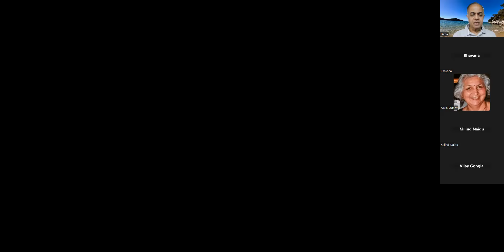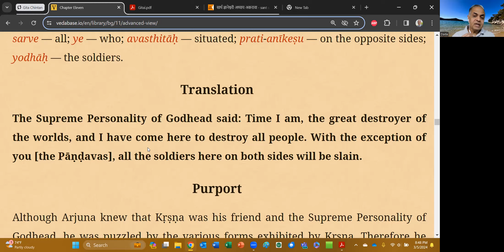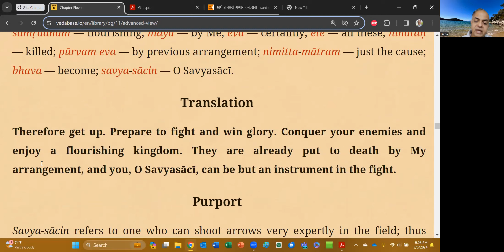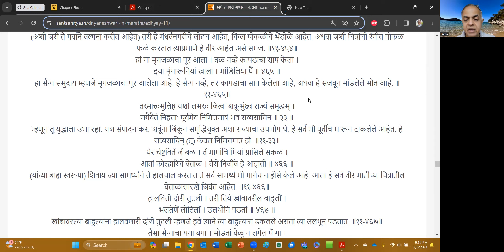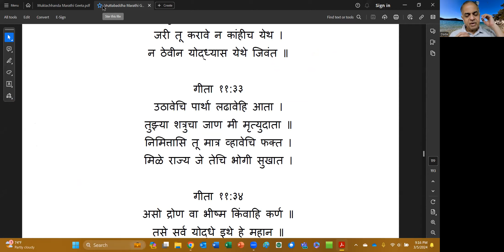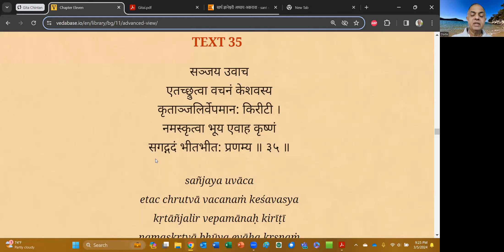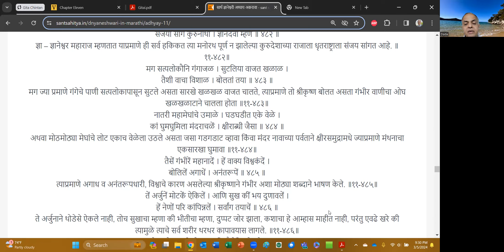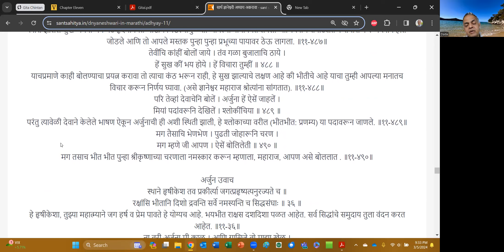शत्रूच्या नाशास तू केवळ निमित्तमात्र - श्रीमद्भगवद्गीता चिन्तन (मराठी) - ११:३१-३५ - २०२४०३०५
शत्रूच्या नाशास तू केवळ निमित्तमात्र - श्रीमद्भगवद्गीता चिन्तन (मराठी) - अध्याय ११ - श्लोक ३१-३५ - डॉ विक्रम पत्तरकिने - २०२४०३०५

- हे उग्र रूप धारण केलेला तू कोण आहेस हे जाणण्याची माझी इच्छा आहे असे अर्जुनाने विचारल्यावर भगवान म्हणाले
- सर्व लोकांचा संहार करणारा काळ मी आहे, ज्यामुळे सर्व योद्धे नाश पावतील, परन्तु तू वाचशील
- म्हणून तू युद्धाला उभा हो आणि शत्रूच्या नायनाटाला केवळ निमित्तमात्र हो
- युद्धाचा हा सर्व नुसता आभास आहे; हे सर्व मी नाहीसे केले आहे
- हे ऐकून अर्जुन थरथर कापत हात जोडून कृष्णासमोर उभा राहिला